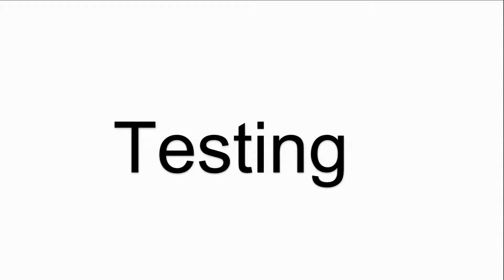How to Repair 2711P-B10C15A7 Panelview Plus 1000 Terminals Keypad Touchscreen Panel?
Panelview Plus 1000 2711P-B10C15A7 Terminals Keypad Touch Screen Panel Glass Repair Kits
where you can find Allen Bradley 2711P-B10C15A7 membrane keyboard, touch screen glass, more part and product detail than you ever thought possible!

2711P-B10C4A1 2711P-B10C6B2
2711P-B10C4A2 2711P-B10C6D1
2711P-B10C4A6 2711P-B10C6D2
2711P-B10C4A7 2711P-B10C6D6
2711P-B10C4B1 2711P-B10C6D7
2711P-B10C4B2 2711P-B10C15A1
2711P-B10C4D1 2711P-B10C15A2
2711P-B10C4D2 2711P-B10C15A6
2711P-B10C4D6 2711P-B10C15A7
2711P-B10C4D7 2711P-B10C15B1
2711P-B10C6A1 2711P-B10C15B2
2711P-B10C6A2 2711P-B10C15D1
2711P-B10C6A6 2711P-B10C15D2
2711P-B10C6A7 2711P-B10C15D6
2711P-B10C6B1 2711P-B10C15D7

Skype:cmt-kandy
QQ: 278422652